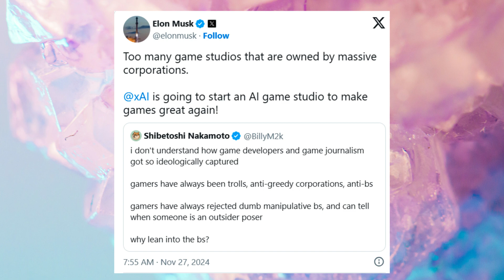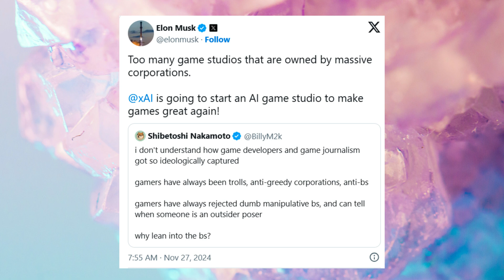Elon Musk Made An Ai Game Studio...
Elon Musk Aims To "Make Games Great Again" By Replacing Game Developers With Ai. Musk's AI startup, (xAi), plans to use AI to revolutionize game development, potentially automating tasks like coding, art creation, and narrative design3. However, this raises concerns about job displacement in the gaming industry and the potential homogenization of game content.